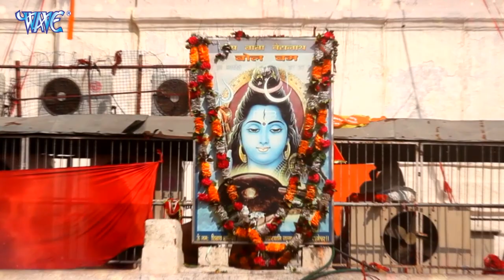शिव भजन 2022 || भोले बाबा हमारे || Bhole Baba Hamare || Rajesh Dubey || Shiv Bhajan 2022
Album :- Bhole Baba Hamare
Song :- Bhole Baba Hamare
Singer :- Rajesh Dubey
Lyrics :- Rajesh Dubey
Music Director :- Rajesh Dubey (RD)
Video Director - Ankit Mishra
Company/ Label :- Wave Music
VG - 22361